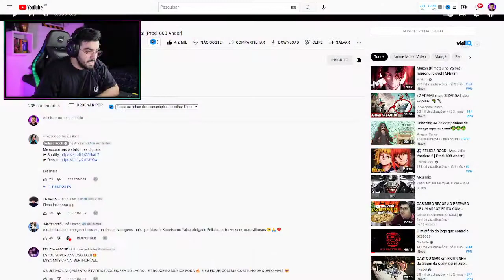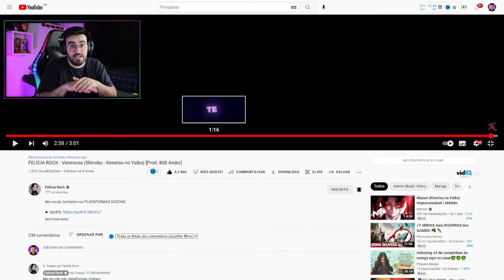NERD REACT - FELÍCIA ROCK - Venenosa (Shinobu - Kimetsu no Yaiba) [Prod. 808 Ander]